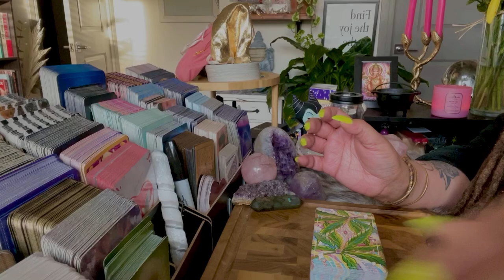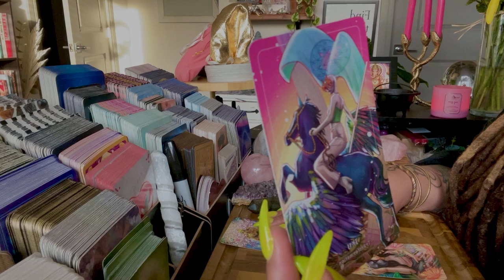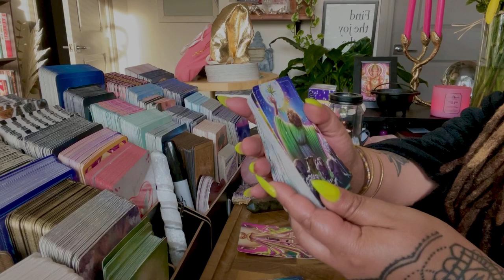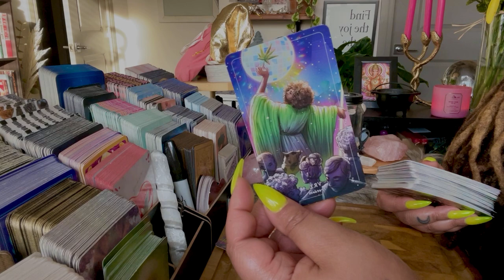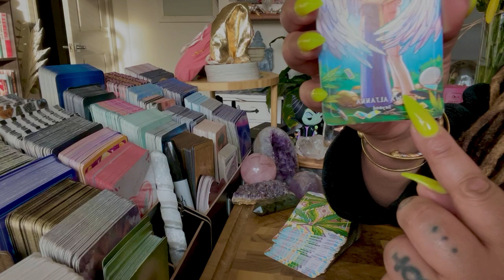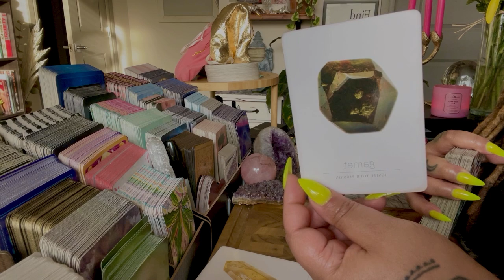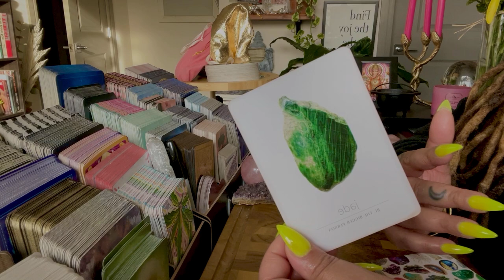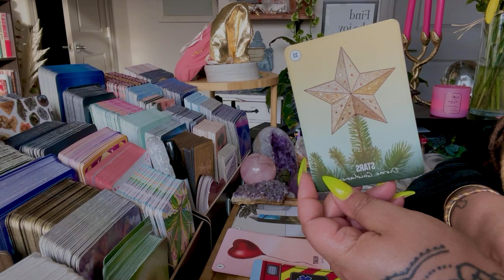ALL THEY CAN TAKE, ARE NOTES